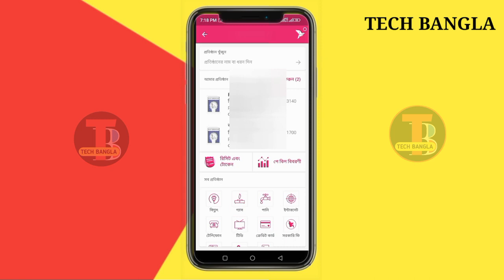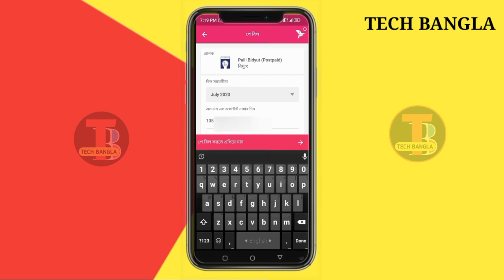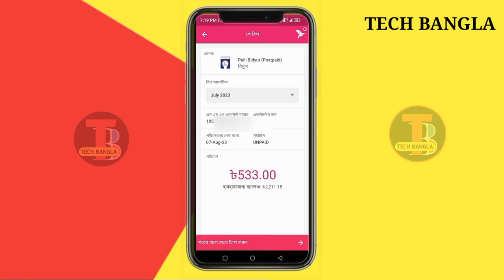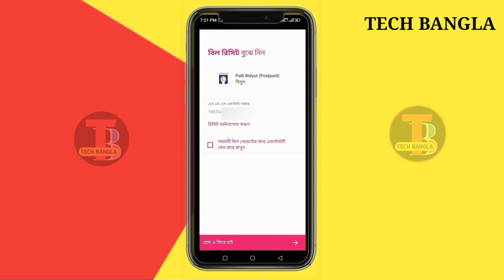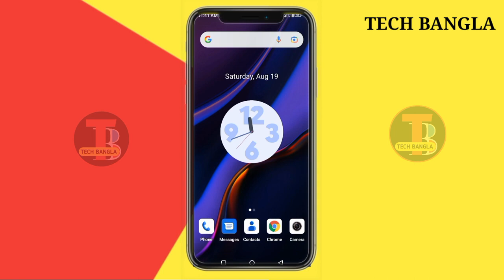Kivabe bidyut bill bkash korbo | bkash electricity bill payment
bKash দিয়ে সকল বিদ্যুৎ বিল পরিশোধ | How to Pay Electricity Bill by bkash App Bangla Tutorial